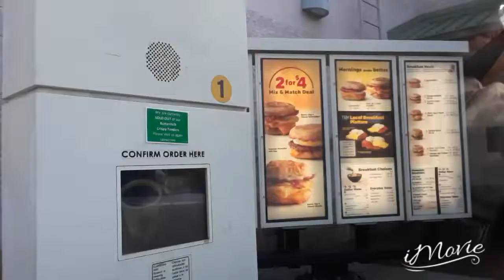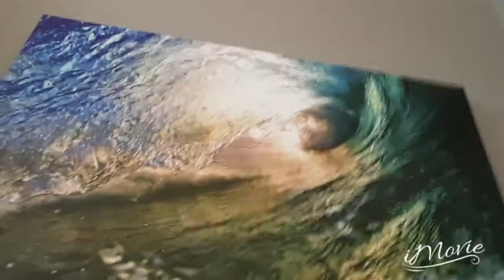😱 GETTING WIRES ATTACHED TO MY BRAIN!?!?!?!?😱 Pt.1 EEG